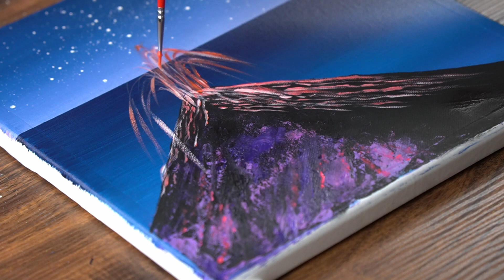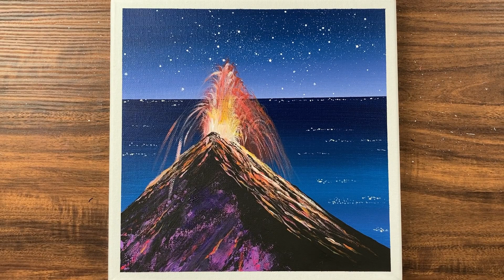【火山の風景🌋】アクリル絵の具｜STEP by STEP Acrylic Painting #267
Junya Artです。
今回はアクリル絵の具で「火山の風景」を描いています😌✨

[チャプター]
0:00 そら
0:50​ うみ
1:51​ 火山
4:06​ 溶岩
4:40​ 溶岩の噴火
7:46 船の灯り
8:06 完成〜エンディング

*サイズ：縦25.4cm　横25.4cm　深さ1.6cm
*アクリルブランド：Mont Marte, Liquitex

キャンバス

Mont Marte アクリル絵の具

パレットナイフ

フィルバート筆

【使用機材】
[カメラ]
SONY α6600

[レンズ]
TAMRON 17-70mm F2.8

[編集環境]
MacBook Air 13インチ
M1チップ メモリ16GB

[BGM]
Artlistの楽曲を使用させていただいております（ライセンス取得済）